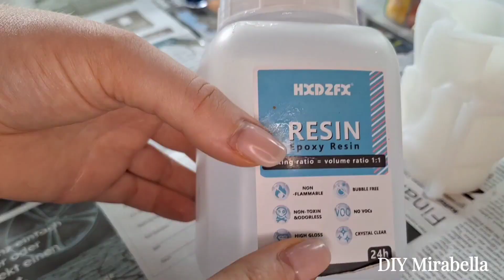Як працювати з епоксидною смолою? 💙💛 Epoxy resin products 💎